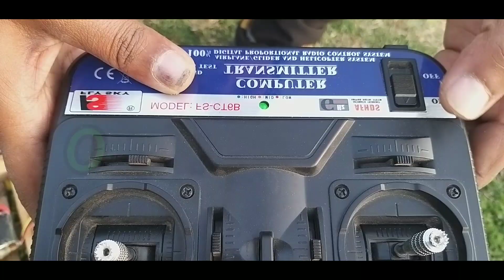how to make 4x4 rc car at home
नमस्ते दोस्तों, आपका बहुत-बहुत स्वागत है हमारे चैनल
 "DESI MICROSOFT"  मैं, मैंने यह चैनल मेरे
उन सभी दोस्तों के लिए बनाया है जो टेक्नोलॉजी के बारे में
अपनी भाषा में जानना चाहते हैं  "DESI MICROSOFT"
चैनल में आपको रोजाना एक नई वीडियो मिलेगी जहां मैं कोशिश
 करूंगा आपको  सभी प्रकार के नए-नए गैजेट्स बहुत ही सरल
भाषा में ना  सिखाऊंगा 🙏बना
 The world's largest YouTube channel about rc cars in the mud! My videos are the beautiful stories of rc trucks off road adventures: in the mud, on rocks, in the sand and water - only 4x4 and 6x6 trucks!On my channel you will see reviews, mud and off road test drives of rc cars 4x4 or 6x6 Do you like speed racing, bashing, off road jumping? So you'll enjoy the reviews and test drives of rc cars 4x4:My name is AMIT KASHYAP and in my videos I want to show the fascinating world of RC cars that drive through the deep mud and extreme off road. Also you'll see interesting videos with real trucks in the mud. I h my vids and have fun watching them🎮🛺
diyope you'll like